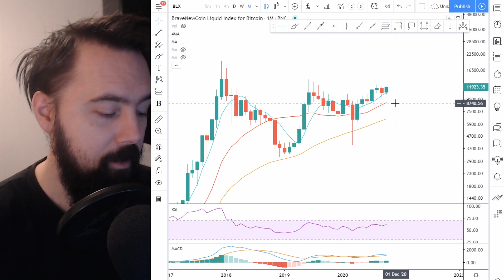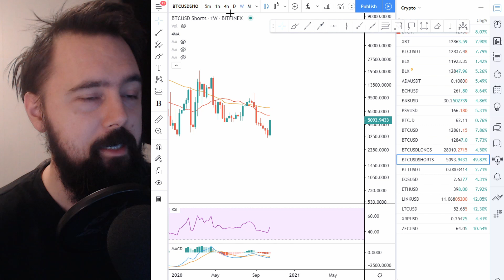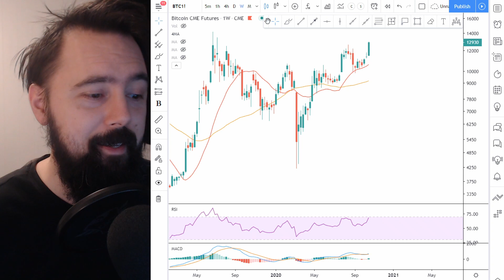Bitcoin goes to 13000! PayPal News! And Technical Analysis!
Bitcoin breaking out! I will do Technical Analysis and see where the BTC price is going! Also: Did we just start the $300k Bitcoin Bullrun!?

Huge Bitcoin news today as PayPal is officially announcing Bitcoin adoption. This BTC news is the biggest of 2020, and this is extremely bullish for the Bitcoin price!
BITCOIN TODAY: In this video, I'll go through the Bitcoin news today & I'll make a Bitcoin price analysis. I'll always include professional Bitcoin technical analysis, to make a Bitcoin price prediction, and I'll also show you the most relevant news for Bitcoin investing & trading.